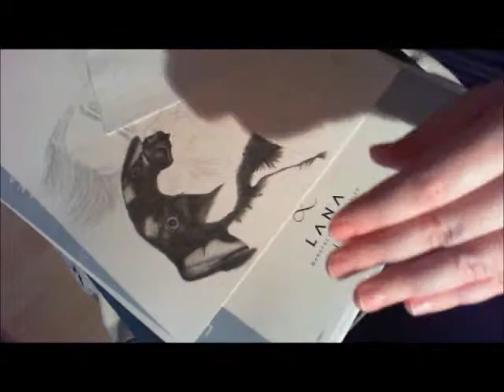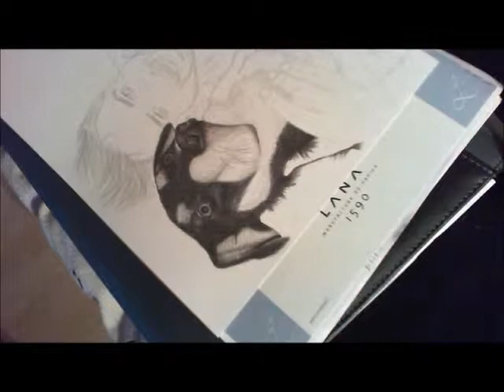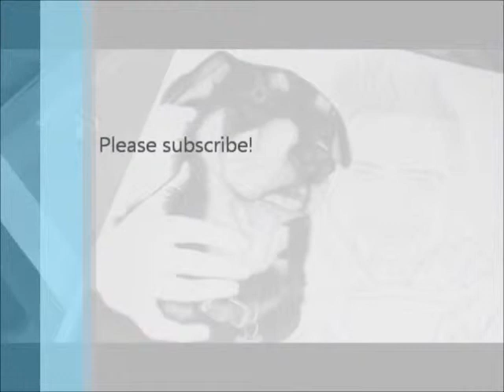[Drawing] CTFxC - part one: Zoey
Drawing Zoey took me about 4 hours, so this video is in time-lapse (32x). The other parts will follow soon.

The first part of the drawing is missing because I forgot to turn on the camera :-)